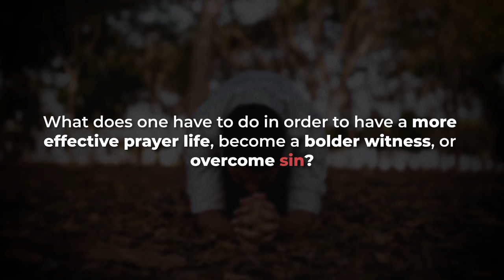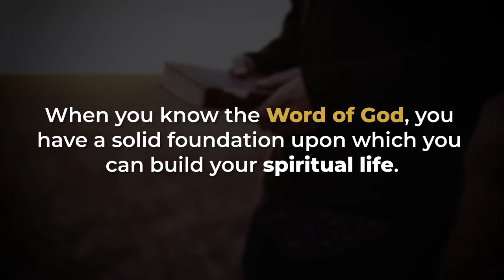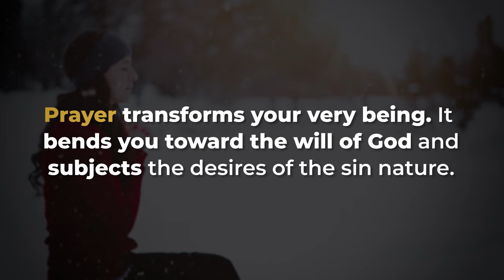How to Grow Spiritually: 3 Keys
On this edition of Moment of Truth, David Diga Hernandez shares about the vital importance of the Word, prayer, and gathering to the spiritual growth of a Christian.